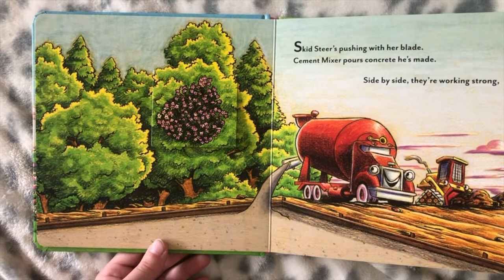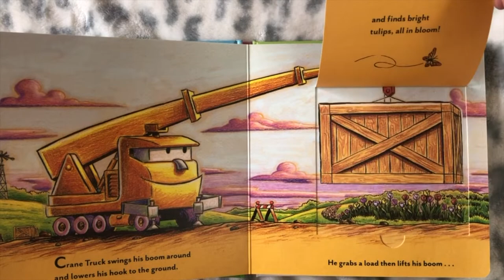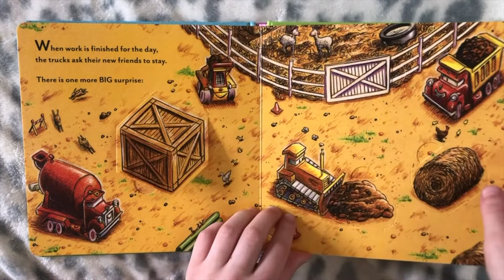Construction Site Spring Delight 🥚 Easter Books Read Aloud for Kids